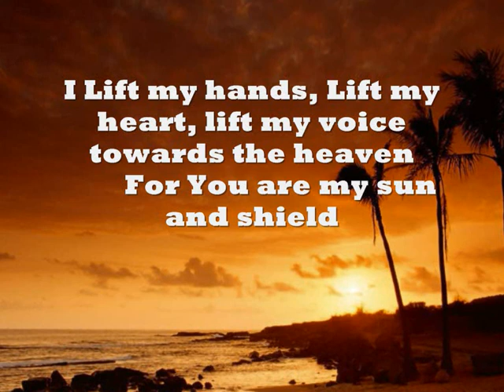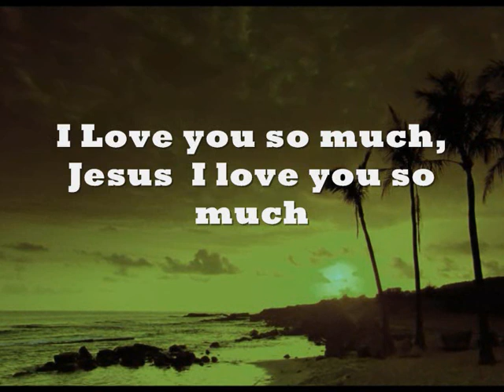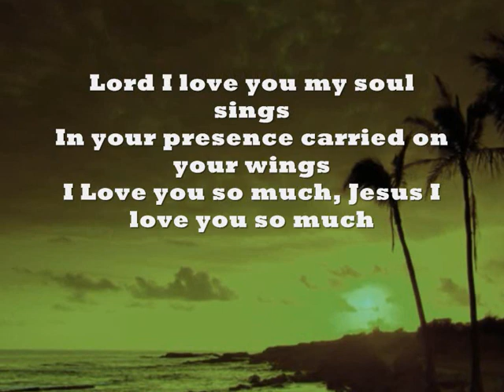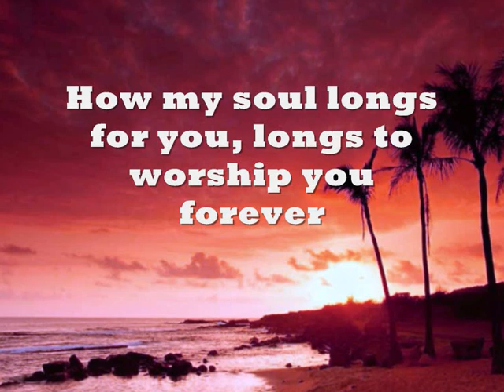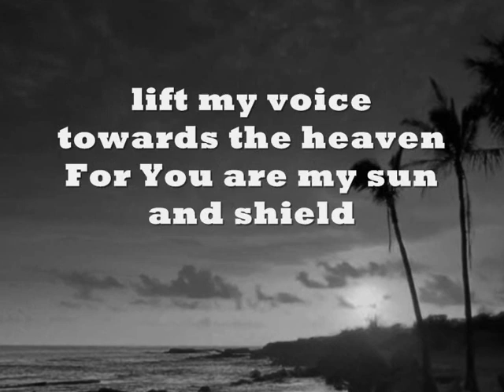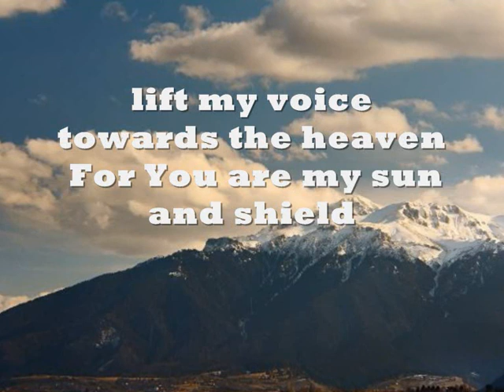I Love You So Much Heritage Singers By; Lyn Alejandrino Hopkins.wmv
Heritage Singers

Lyrics

Hear this praises from a grateful heart
Each time I think of You the praises start
 I Love You so much, Jesus I

Lord, I love You, my soul sings
In Your presence carried on Your wings

How my soul longs for you
Longs to worship You forever
In Your power and majesty
Lift my hands, lift my heart
Lift my voice towards the heavens
For You are my sun and shield

Each time I think of You the praises star